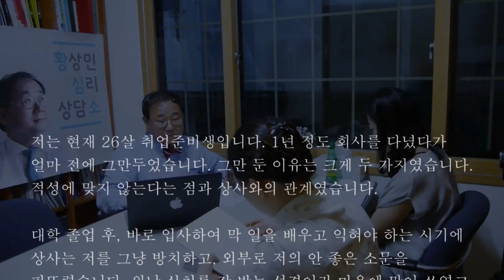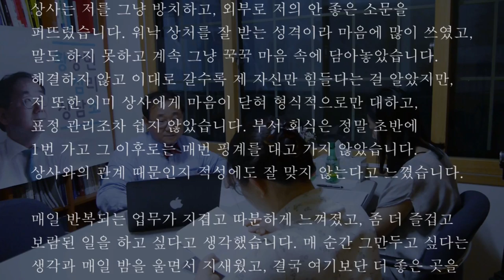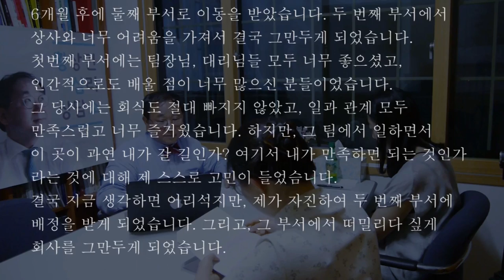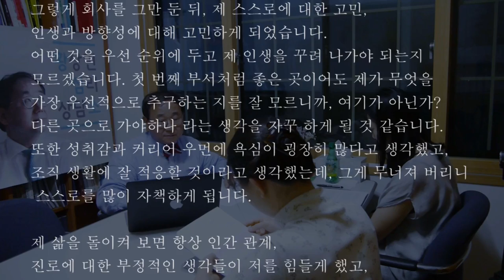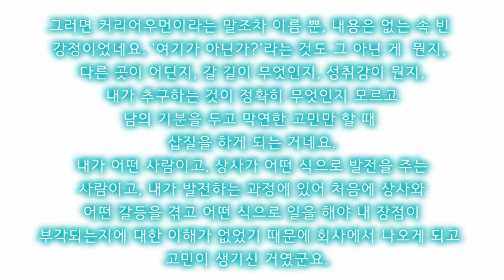S07E15 황상민의 심리상담소 - 취업 고민, 저의 가치 때문이라고요? (휴먼)